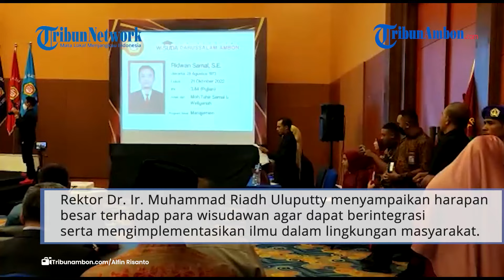Universitas Darussalam Ambon Luluskan 115 Mahasiswa, Rektor: Harus Mampu Ciptakan Lapangan Kerja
ED, Laporan Wartawan TribunAmbon.com, Jenderal Louis

AMBON, TRIBUNAMBON.COM - Universitas Darussalam Ambon menggelar wisuda 2022, dengan meluluskan 115 sarjana di The Natsepa Conference Centre, Kamis (29/12/2022).

Rektor Universitas Darussalam Ambon, Dr. Ir. Muhammad Riadh Uluputty, dalam kesempatan itu menyampaikan harapan besar terhadap para wisudawan/ wisudawati agar dapat berintegrasi serta mengimplementasikan ilmu dalam lingkungan masyarakat.

Hal itu lanjutnya,  agar lulusannya mampu membantu pemerintah dalam mengurangi tingkat pengangguran di Maluku.

Hingga saat ini lanjutnya, Universitas Darussalam Ambon telah menghasilkan lulusan sebanyak 13.044 orang alumni.

Universitas Darussalam Ambon katanya, memiliki 7 Fakultas dengan 14 Program Studi, serta menyandang predikat akreditasi 'Baik Sekali'.